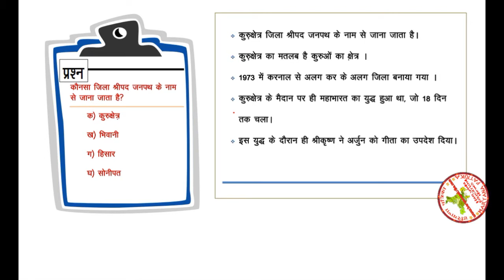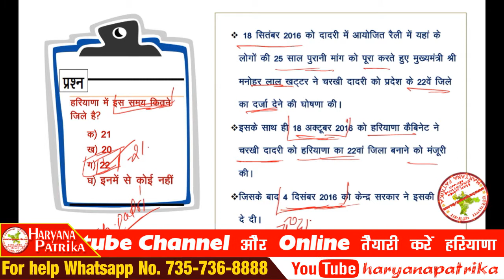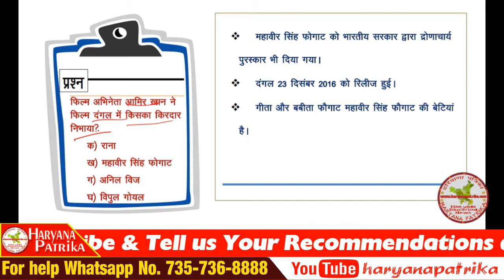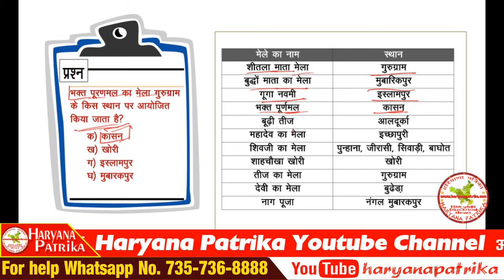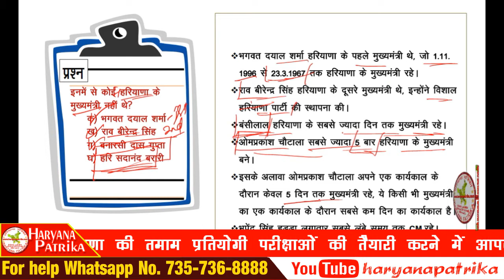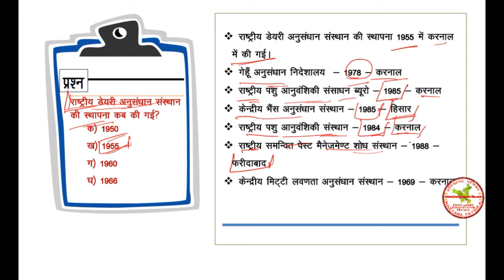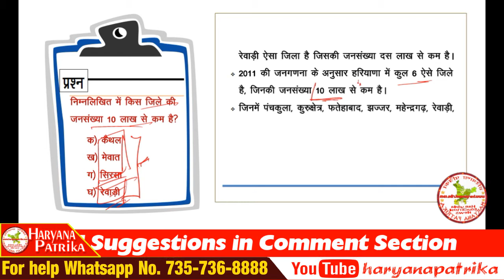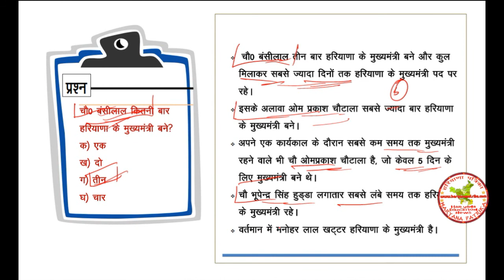Sub Inspector-Food & Supply हरियाणा GK Solved Question Paper | Haryana,HSSC GK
Haryana Patrika cover all topics for : -
HSSC, HPSC & all competitive exams of Haryana
like Haryana Current Affair,
Haryana G.K.,
HSSC Exam Paper Solution,
English, Hindi, Mathematics with easy tricks
Answer Key,
HSSC exam syllabus for candidates.

हम आपके लिए  लेके आने वाले हैं, हरियाणा की तमाम परीक्षाओं (जैसे की HPSC, HSSC, HTET व अन्य ) के लिए बेहतरीन कंटेंट।  जो आपको मेहनत  की सीढ़ियों  से चढ़ते हुए सफलता के शिखर तक पहुंचाने का काम करेगा।

तो दोस्तों, तैयार हो जाइयें सफलता के शिखर पर पहुंचने के लिएं।